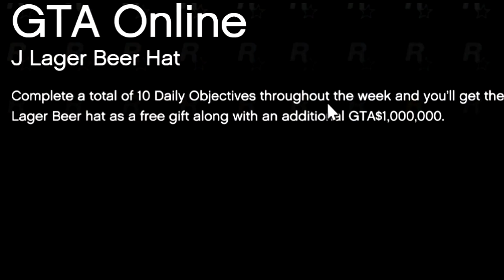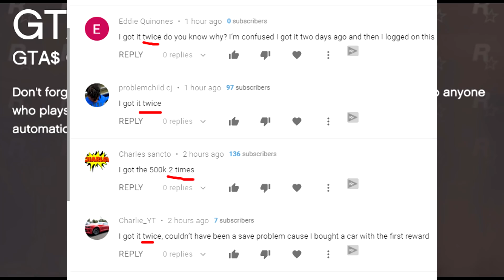How to become a Millionaire in GTA Online the easy way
A money guide on how to become a millionaire in gta online right now on How to make money easy in gta Online.

In this GTA 5 video, I will be showing you a Step by Step solo money guide on how to become a millionaire GTA Online and how to get money in GTA 5.

If you are poor or even just begging your journey in GTA online and you have no money you will have no worries with all top 5 ways to get money  in GTA 5

Top 3 Businesses to make money in GTA Online Solo